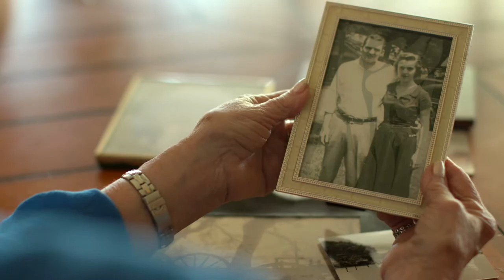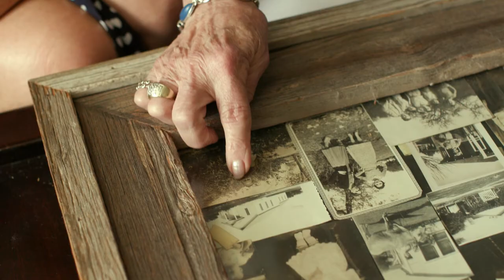The Puryear's Why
The Puryear family was one of the earliest settlers in Central Texas.  See their story here and learn why they conserved their family's ranch to be here forever.